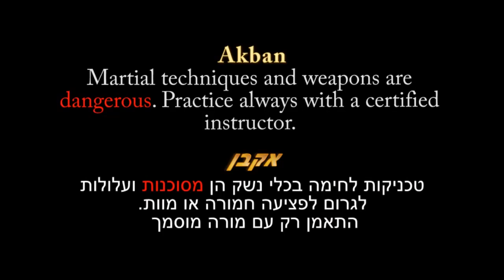gun safety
In training with handguns at the dojo, safety is a priority.
We always use marked guns that have the firing pin removed. These guns are painted red and never fired.